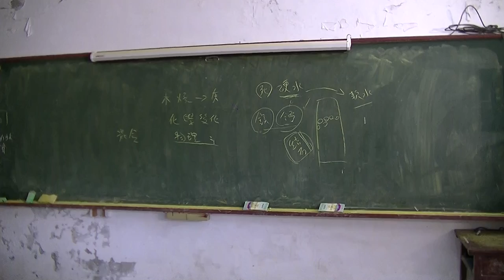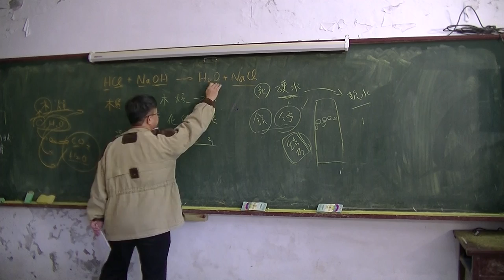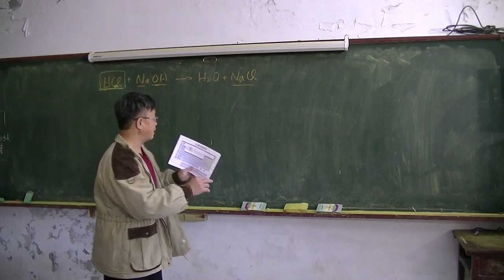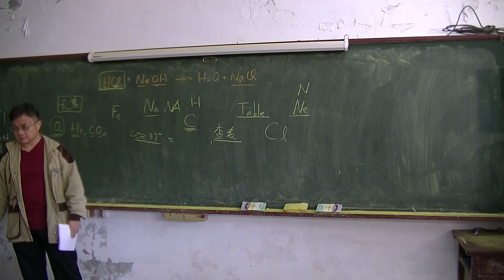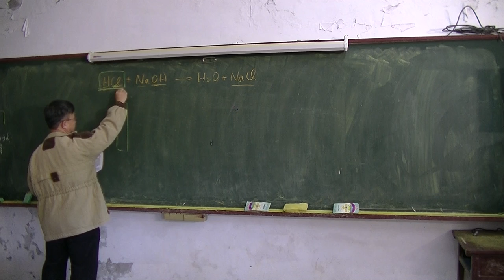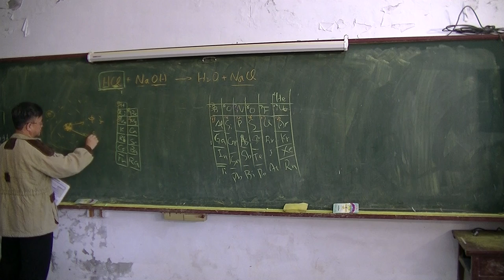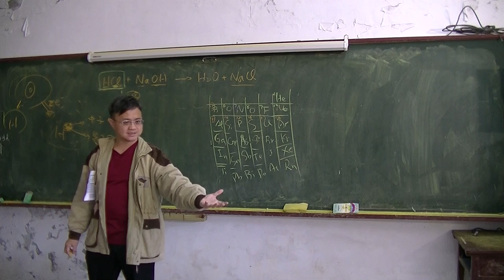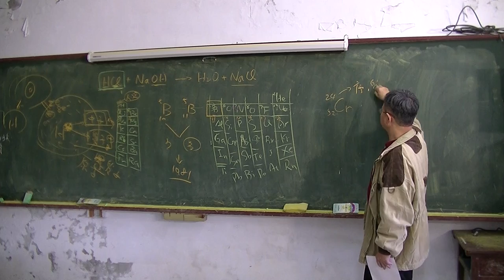國中物理 元素04